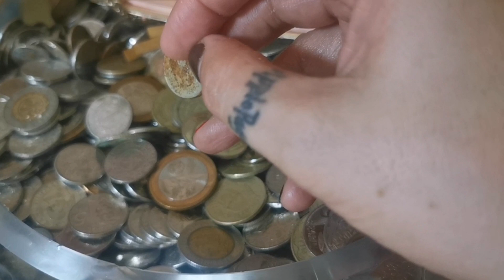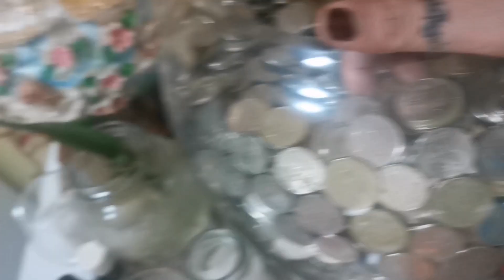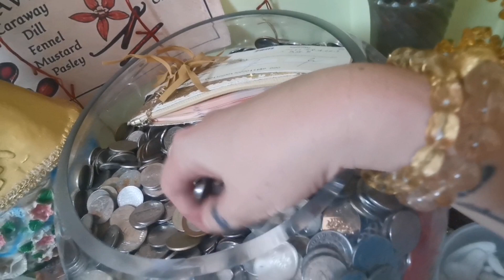MARAMING PERA ANG DARATING SAYO GAWIN ITO NGAYONG FULLMOON-APPLE PAGUIO1